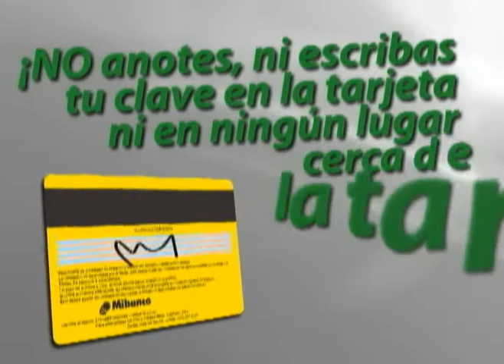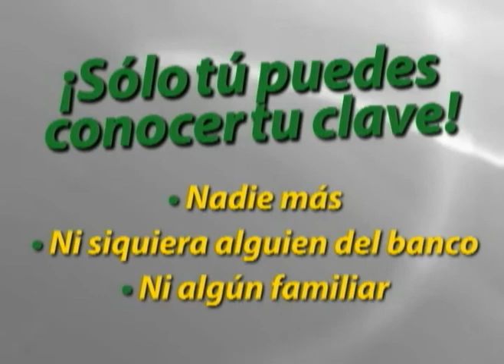JHOEL CARO FLORES - DEMO 9 - MI BANCO - SEGURIDAD EN CAJEROS